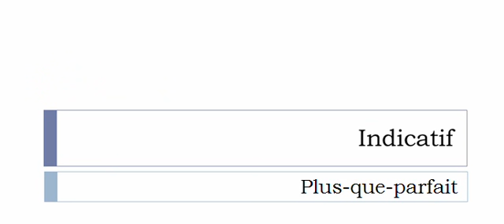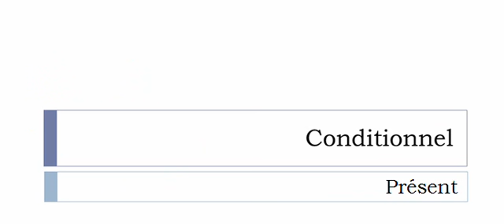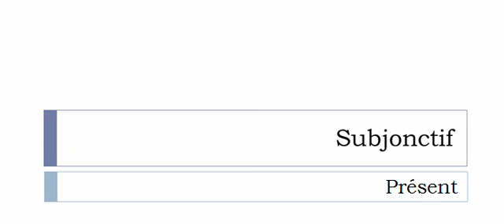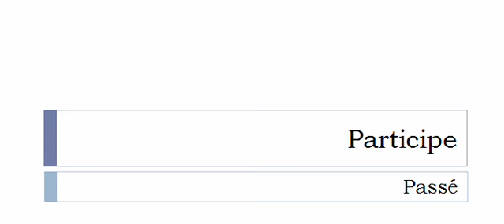Curso de francés = Conjugación = Baguer